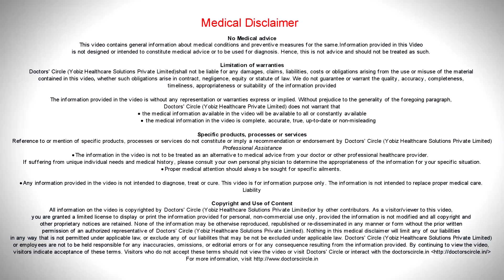Tuberculosis : Causes, Symptoms & Llifestyle & natural solutions to fight - Dr. Prashanth S Acharya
Tuberculosis in Sanskrit or  in Ayurveda is  called as Rajayakshma. Nowadays it is very clear to everyone that it is an infection of the lungs. Once it is infected  cough with sputum, weakness loss  of  weight, sometimes slight fever in the evening, distaste, disinterest towards food,  weakness  is  the  symptoms  that they present  with.  Nowadays there is  plenty of  lab investigations  to prove  that  it is Tuberculosis. Ayurveda can treat  tuberculosis  potentially.  There are many herbs and herbomineral preparations  that can be  given to combat tuberculosis. many at times it is seen the medicines we give has to be given  for months together, even upto a  year or so. The medicaments  are made are vasa, adhatoda vasa, there are preparations  like chyawanprash, agastya haritaki. There are some of the herbomineral preparations like mahalakshmi vilas ras, shwasa kasa chintamani ras, kafaketu ras. Depending on the condition of the patient we do a lot of combination of these drugs and then treat the patient accordingly. Once we start  the medication about   2  to 6hth week  we  see  an improvement in their weight gain also. That is one of the strong symptom  we consider  the medicines  we  give are working on them. I will not suggest anything that is   a  home  remedy.  Visit the doctor and he is the  only person who can give you  a remedy  for it. Don’t try home  remedy without much knowledge in it.